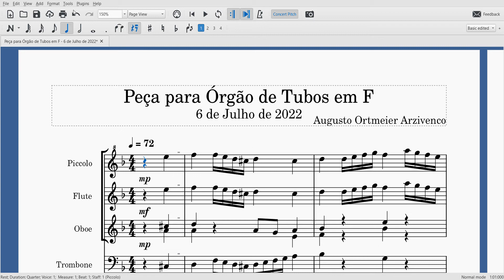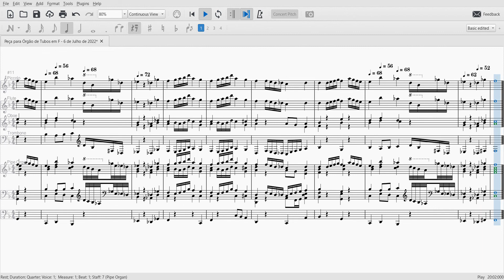Peça para Órgão de Tubos em F - 6 de Julho de 2022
Compositor (Composer) - Augusto Ortmeier Arzivenco